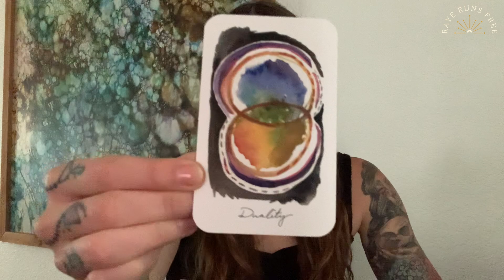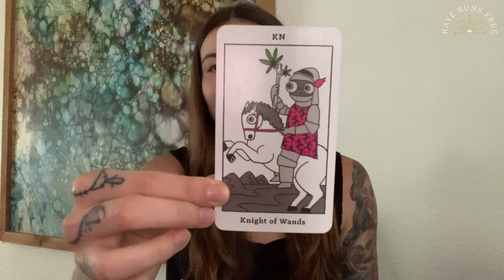Sense + Spiritscopes 💫 January 2021: Astrology Overview & Tarot/Oracle Year Ahead Spread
How do we maintain the intentions we set? Why do we get frustrated when we don’t see immediate results? Where do we channel our energy when everything in our surrounding feels chaotic?

Sense + Spiritscopes for January 2021: Astrology Overview & Tarot/Oracle Year Ahead Spread.

Full blog post about the astrology forecast for January on my

I’m overjoyed to be sharing this new format for my monthly collective offerings! I look forward to growing within this space as my abilities expand, so thank you for being here with me. 💛

Set boundaries.
Ride the line.
Be bold.
Go there.
From shadow to light.